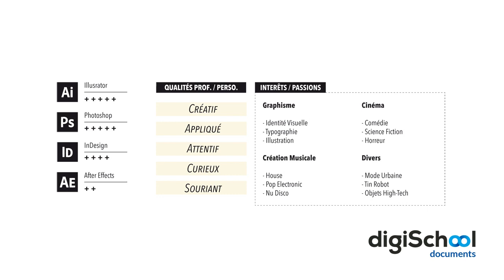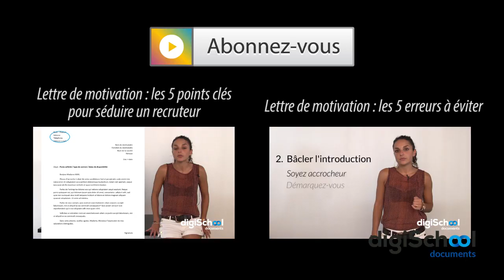Comment faire un CV : astuces et conseils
Rédiger un CV, ou Curriculum Vitae, est un passage obligé si vous recherchez un stage ou un premier job. N'oubliez pas, celui-ci doit mettre en avant vos compétences et vos expériences en lien avec le poste que vous recherchez.

digiSchool documents vous donne quelques conseils pour réaliser un CV efficace.